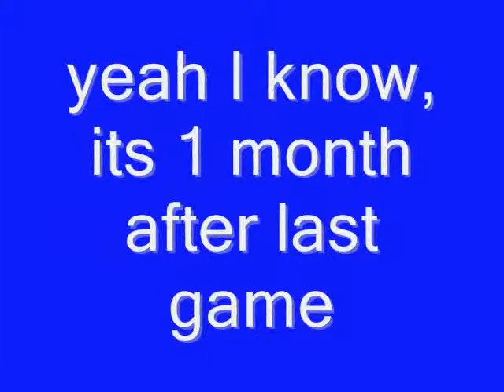st joe vs harper creek jv.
harper creek football